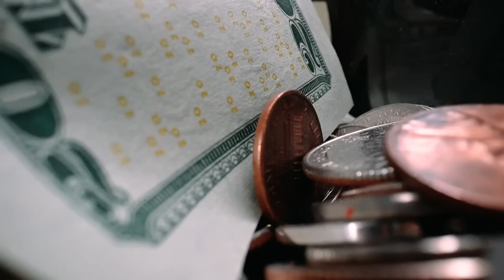👮‍♂️🚔 6 جراند ثفت أوتو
واا !!!

نهاية العالم - فيديو من ال-٢٠٥٠